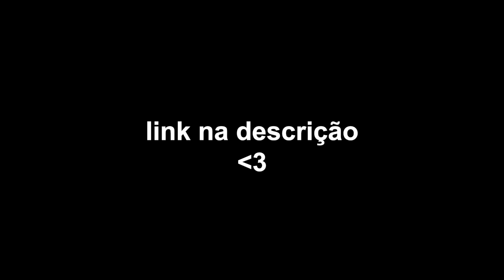BOLA ESTÁ COLADA no CHÃO DO ROCKET LEAGUE!!!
Rocket League mas a bola está colada no chão!

Neste vídeo eu chamo 3 amigos onde a gente joga em um mapa que a bola fica o tempo todo colada no chão no Rocket League.